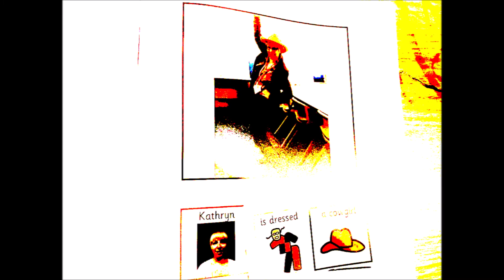0 April Lilo And Stitch